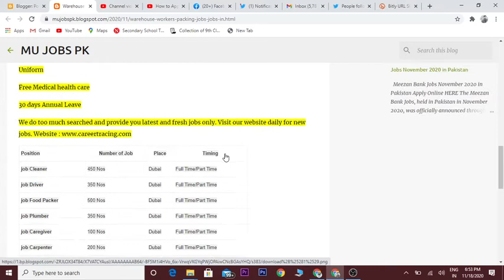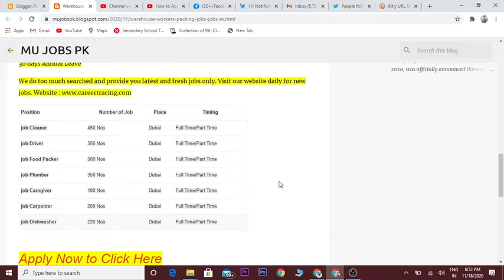Warehouse packing Workers Jobs – Jobs in Dubai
govt jobs 2020 pakistan punjab,govt jobs 2020 pakistan sindh,
latest govt jobs for females 2020,

packing helper jobs in dubai free visa,

packing jobs in dubai for pakistani,jobs in dubai for pakistani 2020

food packing jobs in dubai salary,

packing jobs in abu dhabi,

packing jobs in dubai free visa,

food packing job in dubai airport,

chocolate packing job in dubai,